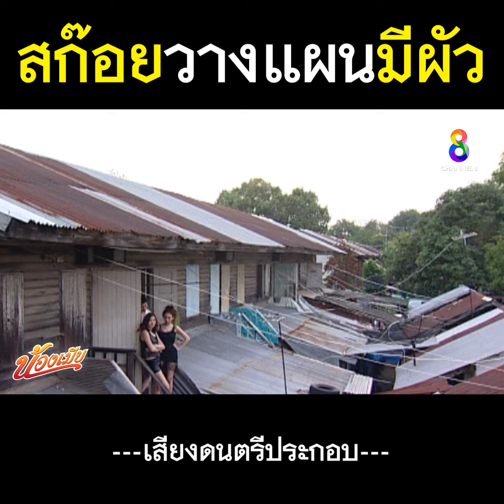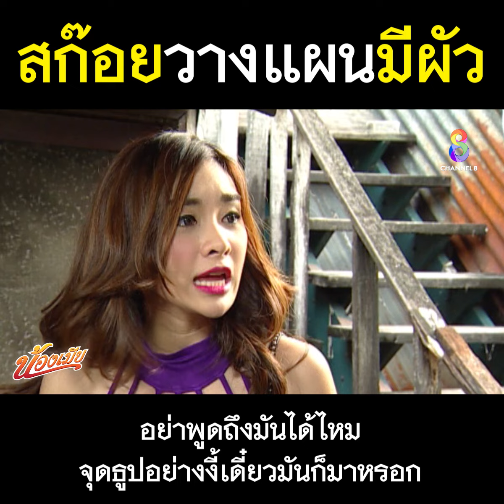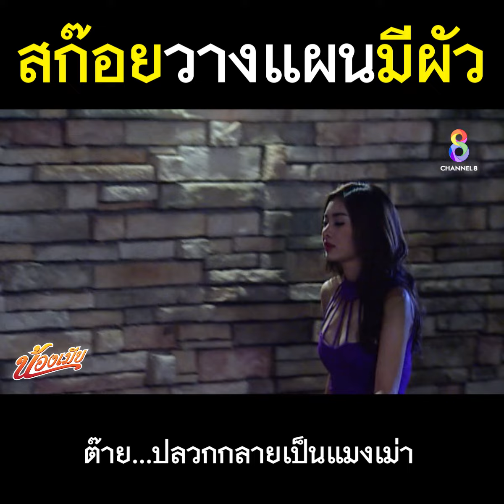สก๊อยวางแผนมีผัว | ละครดีใส่ซับ | ช่อง 8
มาดูสก๊อยวางแผนมีผัวกัน!